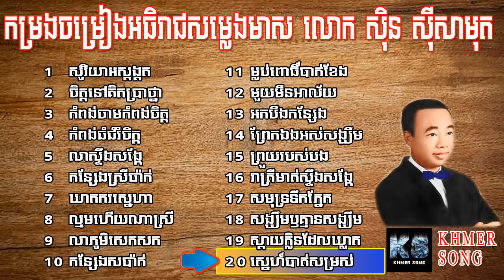Sin Sisamuth Song | Khmer Old Song | Cambodia New Collection non Stop Vol 03